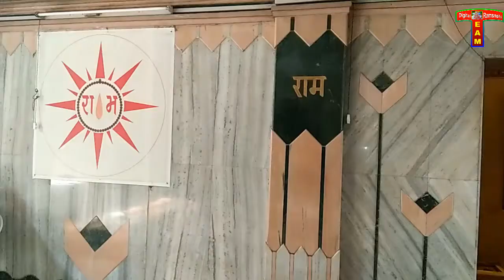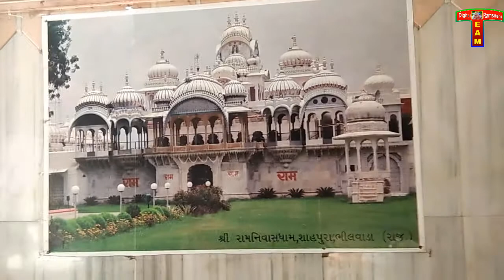shree ramdwara darshan salabatpura surat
shree salabatpura ramdwara surat